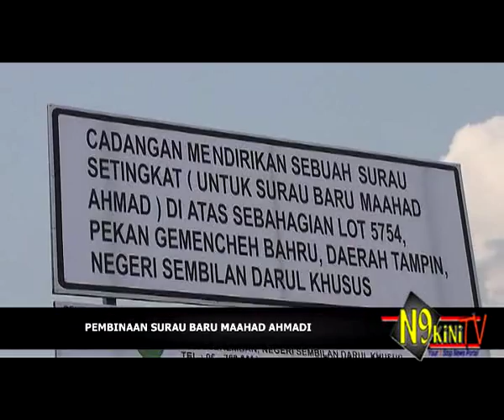Lawatan MBNS Ke Maahad Ahmadi & Projek Pembinaan Hotel Gemas